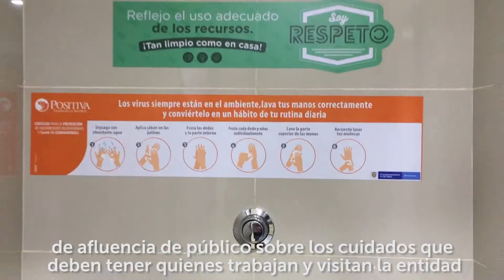Cuidémonos del Coronavirus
En nuestras manos está cuidarnos.